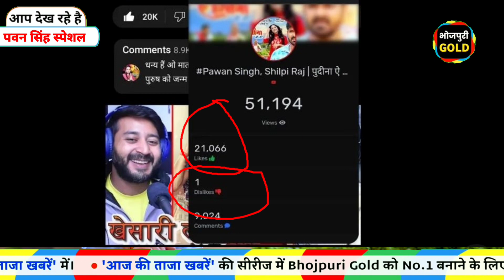खेसारी फैन मत देखना सदमा लगेगा | पुदीना 2 गाने का सबसे बड़ा रिकॉर्ड | Pudina 2 Song, Pawan Singh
Bhojpuri Gold :-